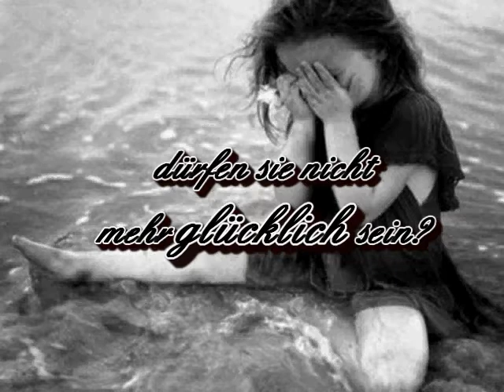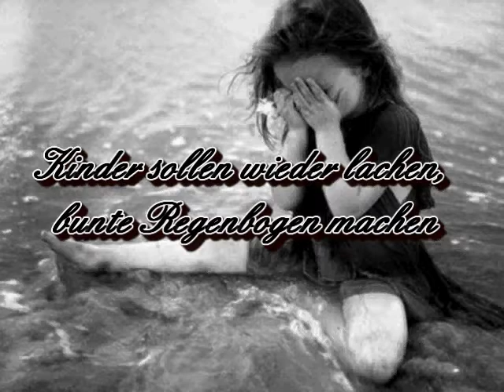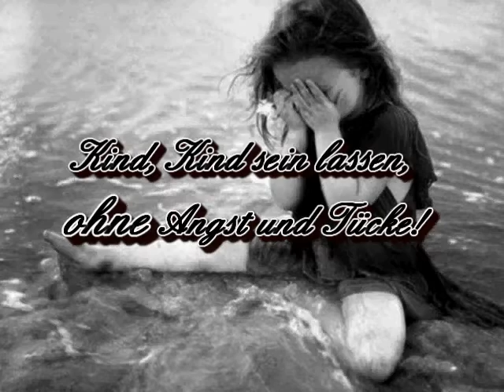Stoppt den Kindesmissbrauch!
Ein kleines Video von mir!
Gemeinsam stark!